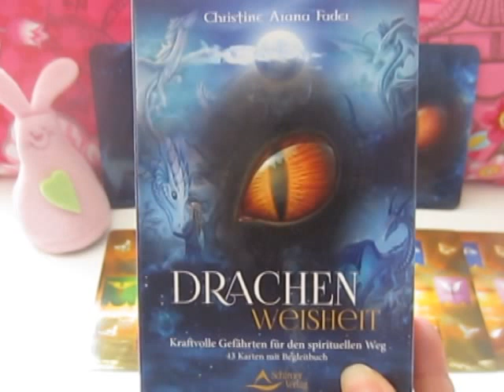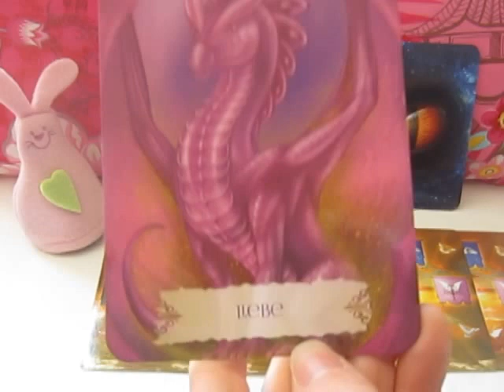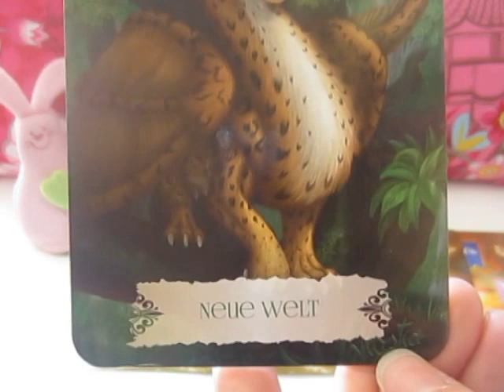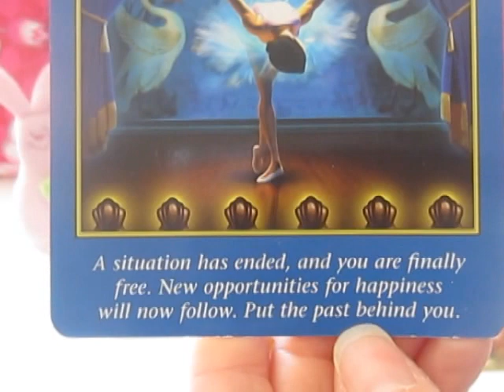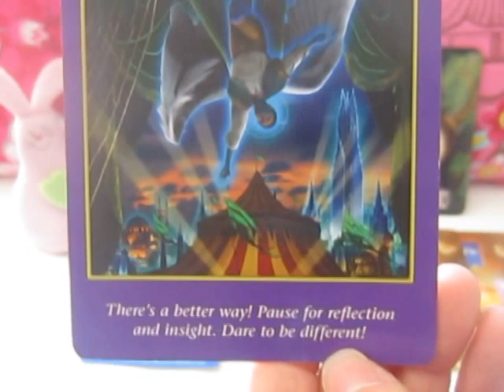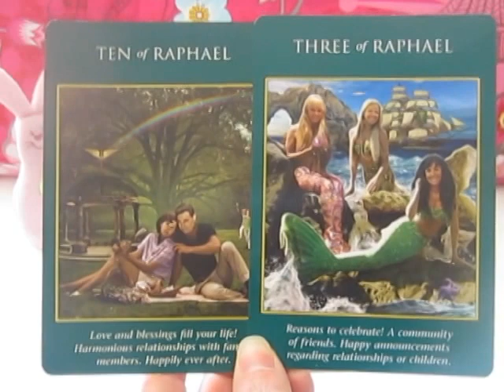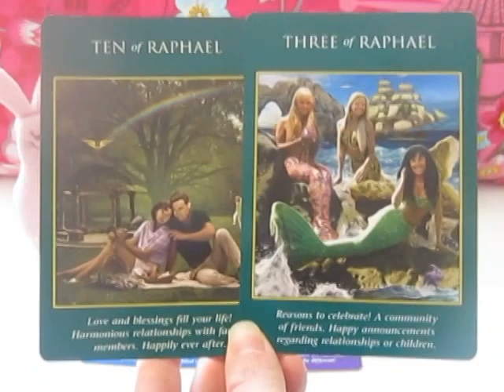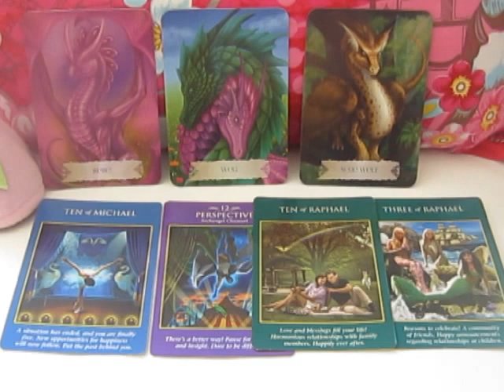Engel Orakel der Woche vom 21. bis 27. April 2014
Schau in dein Herz, es zeigt dir den Weg! Für die kommende Woche versprechen uns die Engel mit Unterstützung der liebevollen Drachen, dass die Liebe unseren Weg führen wird, den Weg in eine Neue Welt, das neue Goldene Zeitalter. Wir stehen seit einigen Wochen/Monaten bereits unter dem astrologischen Einfluss des großen Kardinalen Kreuzes, welches jetzt viele Zwillingsflammen Beziehungen stark in Gang bringt. Der Weg führt über das Herz, tiefes Herzbewusstsein und tiefe Herzkommunikation...es scheint jetzt für viele mit dem göttlichen Timing im Einklang zu sein, ohne große Hindernisse mit der Zwillingsflamme zusammen geführt zu werden...